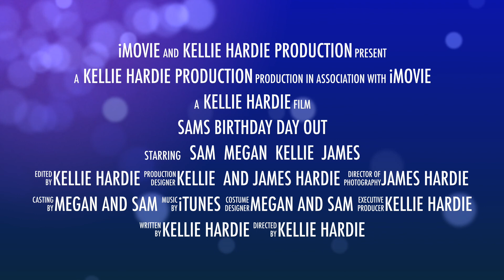Sams 9th Birthday Day Out. 2013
A  Family day out celebrating Sams 9th Birthday... Tree top climbing at the Parque Aventura de Albufeira.

28th December 2013